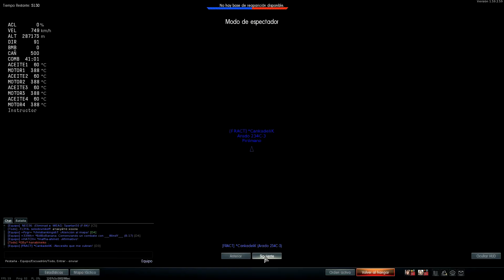Ida y vuelta | Boomerang Mk.II | Realista